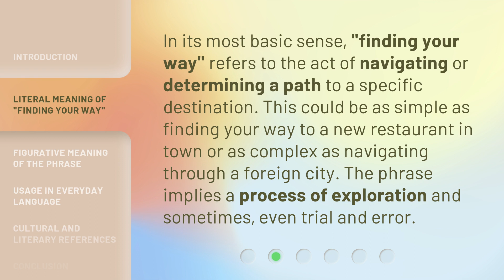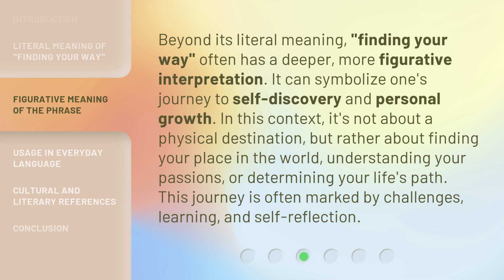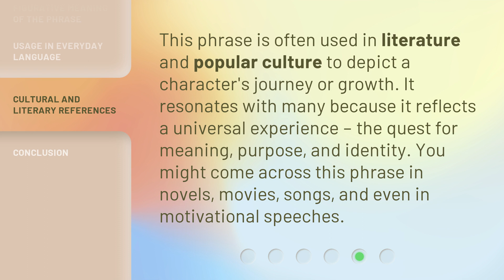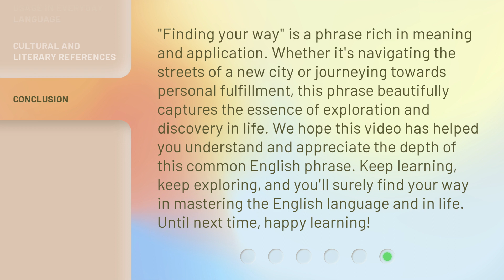Finding Your Way: Understanding the Phrase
Finding Your Way: Unlocking the Meaning • Discover the true essence of the phrase 'Finding Your Way' and gain valuable insights on navigating life's challenges with confidence and purpose. Join us on this enlightening journey of self-discovery and empowerment.

00:00 • Introduction - Finding Your Way: Understanding the Phrase
00:33 • Literal Meaning of "Finding Your Way"
00:58 • Figurative Meaning of the Phrase
01:30 • Usage in Everyday Language
02:06 • Cultural and Literary References